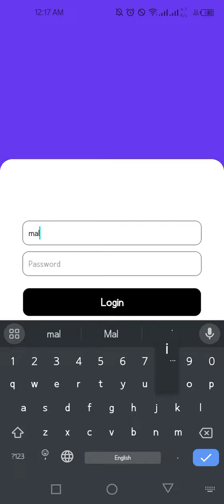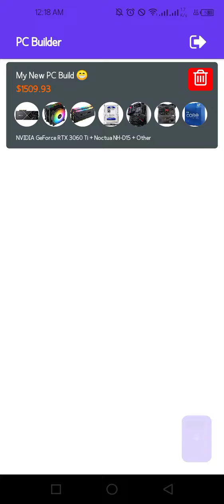Simple React Native Expo App | Build PC Project